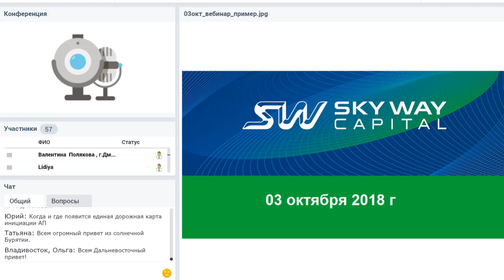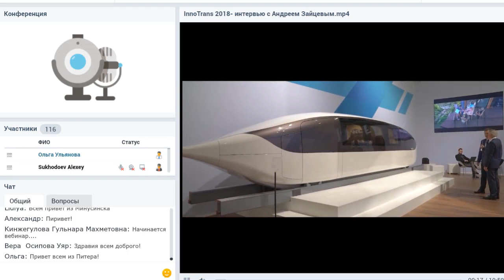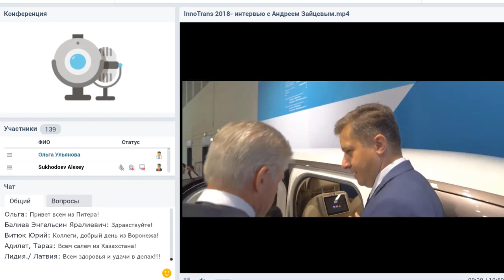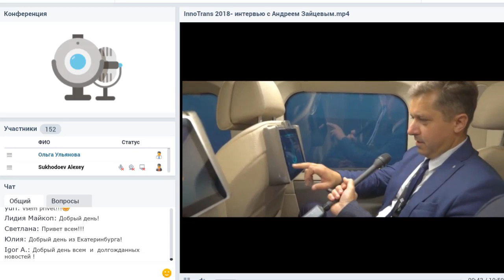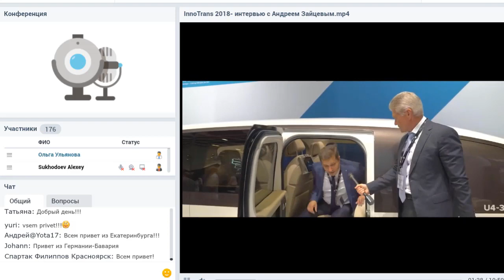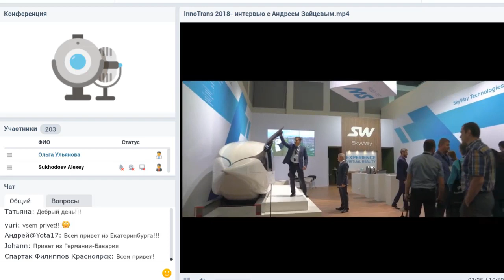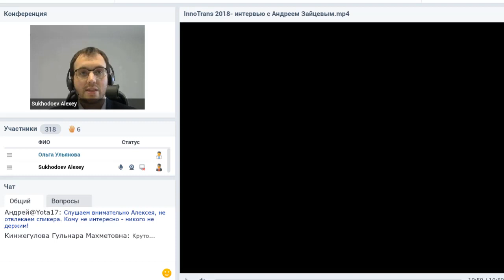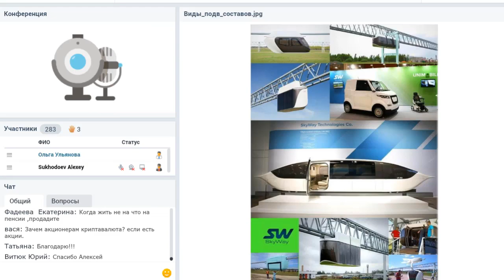[3.10.2018] Вебинар SkyWay Capital от А. Суходоев.